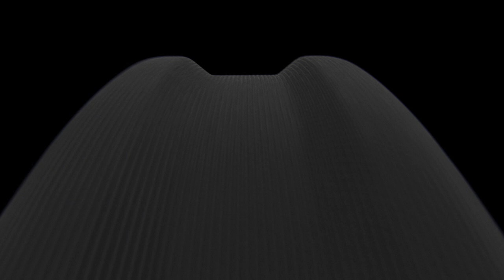GIỚI THIỆU HDJ-F10 | TAI NGHE DJ KHÔNG DÂY ĐẾN TỪ ALPHATHETA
Tai nghe DJ không dây chuyên nghiệp 𝐇𝐃𝐉-𝐅𝟏𝟎 được thiết kế để mang lại những buổi biểu diễn liền mạch và không cần dây cáp nhờ các tính năng tiên tiến:
⚡Chơi nhạc cực thoải mái với kết nối không dây độ trễ cực thấp thông qua SonicLink
⚡Âm lượng lớn và cách âm tốt cho việc nghe nhạc chính xác trong mọi môi trường
⚡Âm bass mạnh mẽ và âm thanh đa dạng
⚡Độ bền cao phù hợp cho nhu cầu sử dụng chuyên nghiệp
⚡Kết nối Bluetooth và chế độ Khử Tiếng Ồn hỗ trợ tuyệt đối cho DJ
⚡Thời lượng pin lâu cho các buổi DJ kéo dài; 9 giờ sử dụng với SonicLink hoặc 30 giờ sử dụng với Bluetooth.
🏢Địa chỉ : 649 Điện Biên Phủ, Phường 1, Quận 3, TP. Hồ Chí Minh
🤙Hotline tư vấn: 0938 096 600